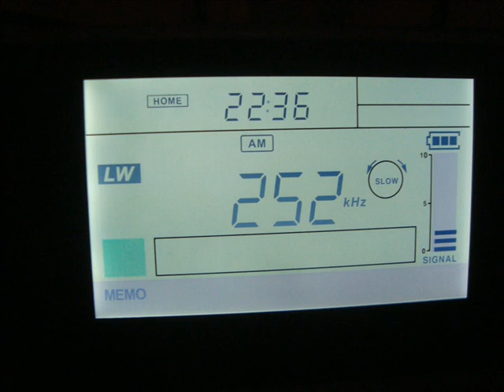The John Creedon Show - part three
A mix of contemporary, Irish and international tracks to take you on a melodic journey into the evening